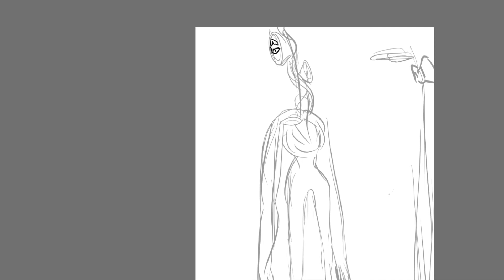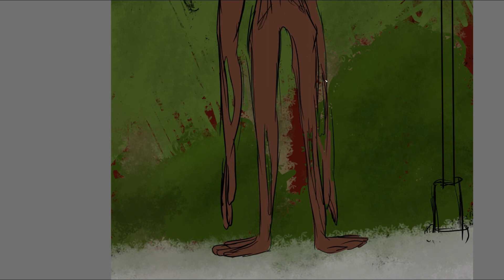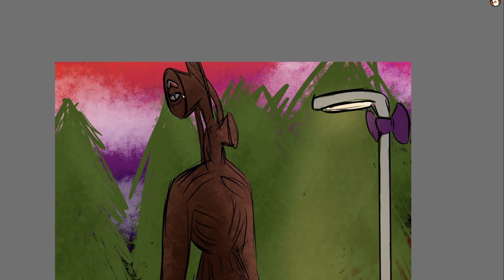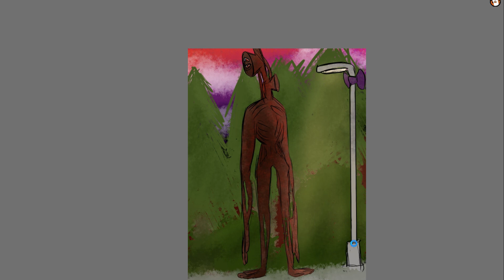Siren Head Speedpaint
ive finally done it